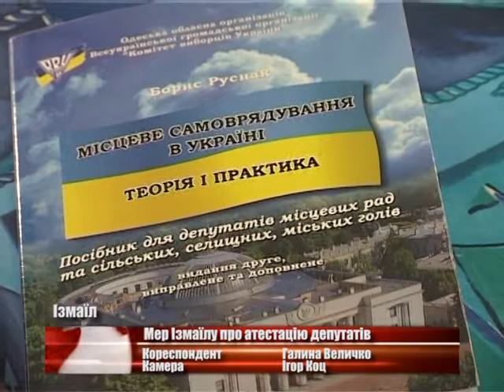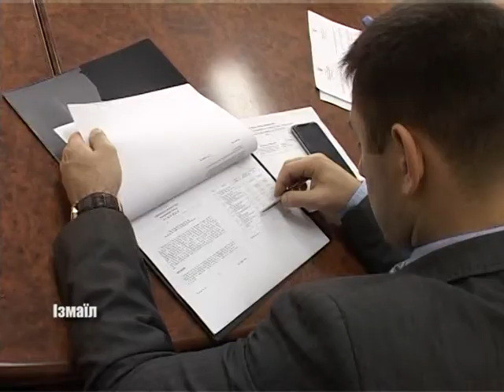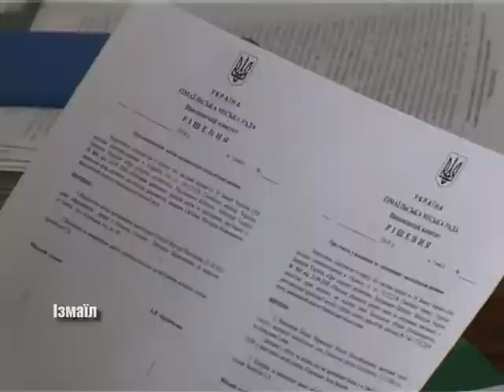Мер Ізмаїлу про атестацію депутатів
Вчора ми розповідали телеглядачам про те, що представники «Комітету виборців України» надали оцінку діяльності депутатів Ізмаїльської міськради. За п'ятибальною шкалою громадські діячі поставили народним обранцям 33 «двійки» та три «одиниці». З цього приводу висловився і мер міста Андрій Абрамченко